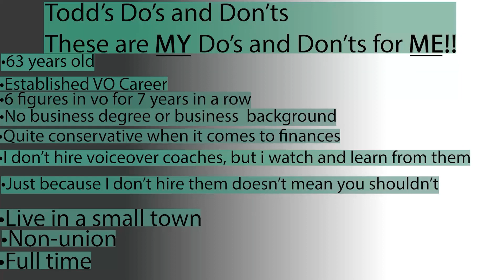I DO Tire of Those in the VO Industry Who Claim to Speak for the VO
This is the 37th video in a series entitled Todd's Do's and Don'ts. This video is entitled, " I DO Tire of Those in the VO Industry Who Claim to Speak for the VO."

In this video Todd discusses two things about those who say they are speaking on behalf of the VO industry:

1. Who determines industry standards?

2. Todd is VERY leery of "experts" that use that type of language (people who say they speak for the industry).